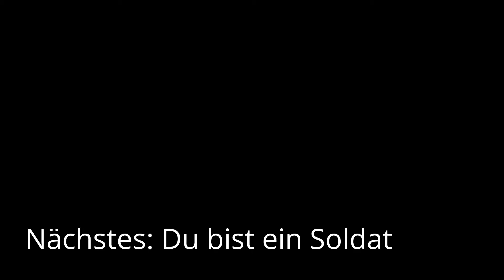Kleines 10Abospecial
Alle Videos befinden sich auf meinen kanal und die dazu gehörigen rechten sind den Lied firmän einbehalten.